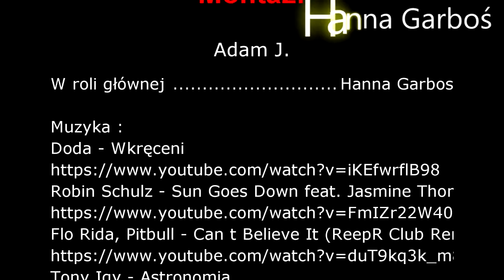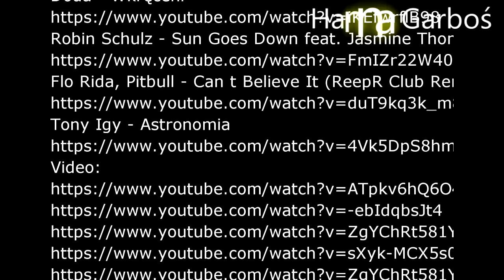Hanna Garboś Mistrzyni Świata Fitness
Standardowa licencja youtube, bez celów komercyjnych
Materiały zaczerpnięte z youtube wpisane na końcu filmu